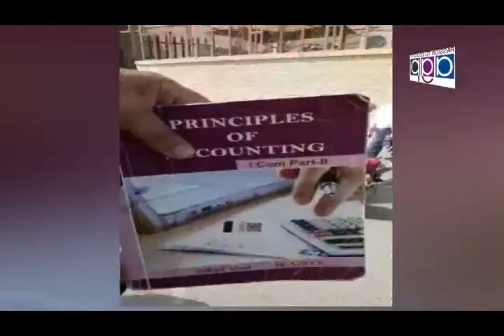Zaib un Nisa MPA PMLN Talking With Saleem Butt Nizam Tv